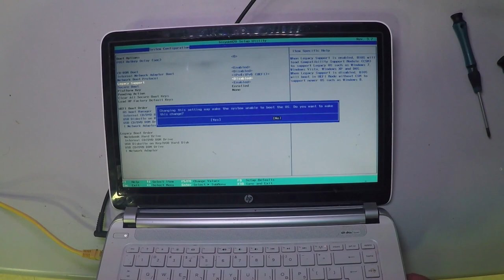HP Pavilion TS14 Notebook HDD SSD UpGrade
If you like this laptop, get it
If you need the screen, get it
If you need the battery, get it
If you need the keyboard, get it
2- Buy E-Durable Pro Bit Driver Kit + Plastic Pry Bar
13- Buy 4G DDR3 PC3 10600 RAM
14- Buy 8G (4GX2) DDR3 PC3 10600 RAM
15- Buy 4G DDR3L PC3L 1600 RAM
16- Buy 8G (4GX2) DDR3L PC3L 1600 RAM
17- Buy 8G DDR3L PC3L 1600 RAM
18- Buy 16G (8GX2) DDR3L PC3L 1600 RAM
19- Buy 4G DDR4 PC4 2133 RAM
20- Buy 8G DDR4 PC4 2133 RAM
21- Buy 16G DDR4 PC4 2133 RAM